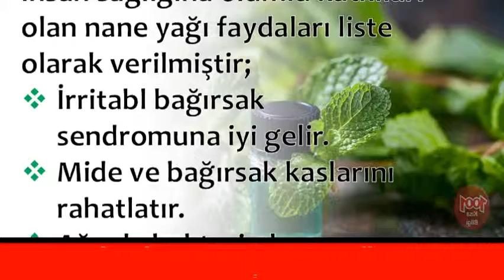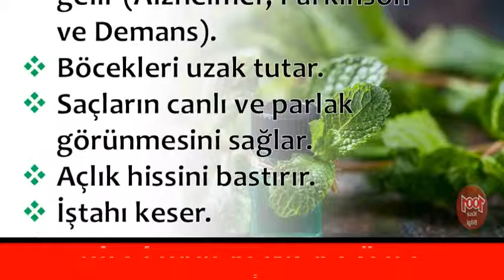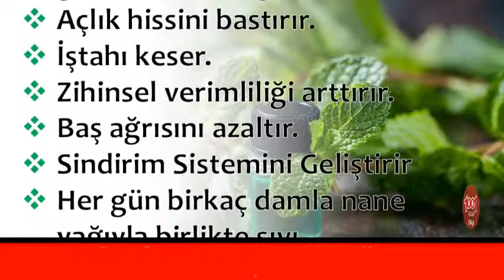Nane Yağı İŞTAHI Kesiyor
💕 YAYIN İLKELERİMİZ;
    • 1001 Kısa Bilgi Kanalımızdaki ;Video içeriklerinde hiç kimseyi ırkı, cinsiyeti, yaşı, sağlığı, siyasi görüşleri, sosyal düzeyi, toplum görüşü, cinsel yönelimi ve dini inançları açısından aşağılamamaya; çocuklar, engelliler, azınlıklar gibi özen gösterilmeye ihtiyaç duyan gruplara bilinçli zarar vermemeye özen gösteririz.

1001 Kısa Bilgi Sayfamızda takipçilerimizin çeşitli konularda fikir sahibi olmalarını amaçlamaktayız. Gündelik hayatınızda veya iş hayatınızda sizlere kolaylıklar sağlayabileceğini düşündüğümüz paylaşımların yanı sıra Dünya’da neler olup bittiğini elimizden geldiği kadar göstermekteyiz.

💕 KAYNAKLAR;

☆Siteler
    • line.do
💕 YASAL UYARI;